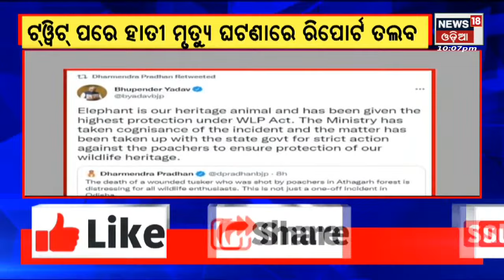Odia News | Amari Odisha News | 17th June 2022 | News18 Odia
Rahul Borewell Live Updates I Rahul finally rescued out of 60 ft deep bore well after 4-day-long operation | Anasar rituals of Holy trinity I Day-2 of Raja Festival I  Election Commission Released Notification for Presidential Elections of India | 15th June 2022 | News18 Odia